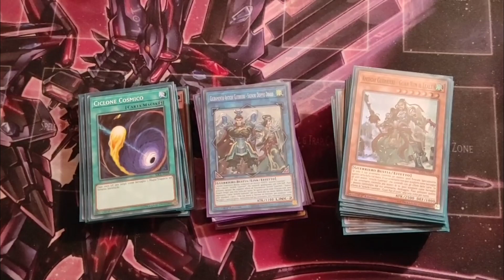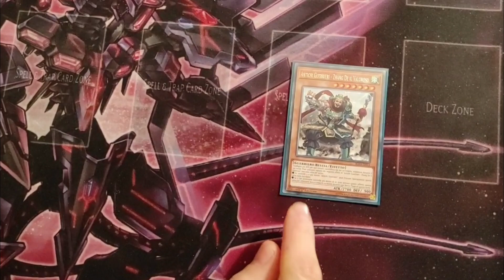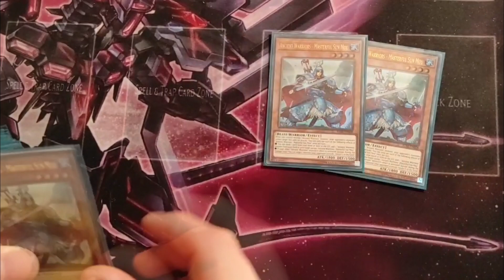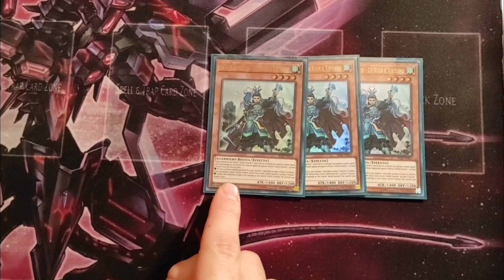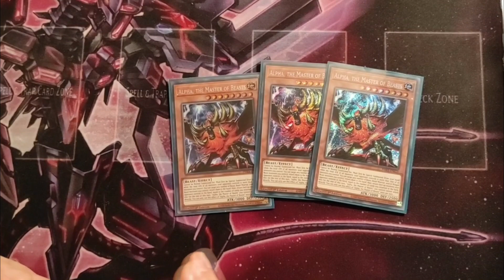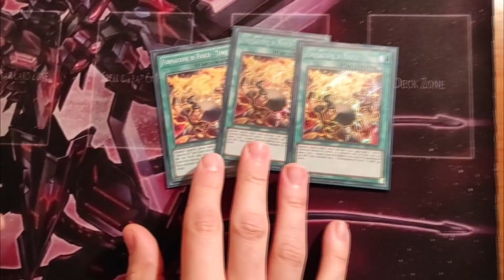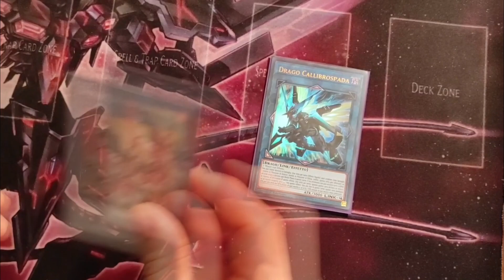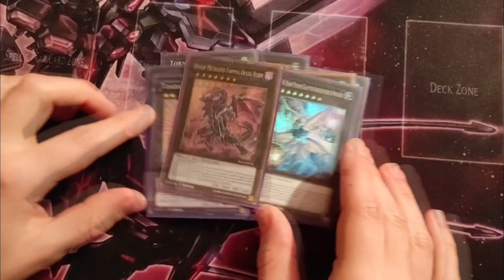China Warrior - Deck profile Ancient Warriors Aprile 2021